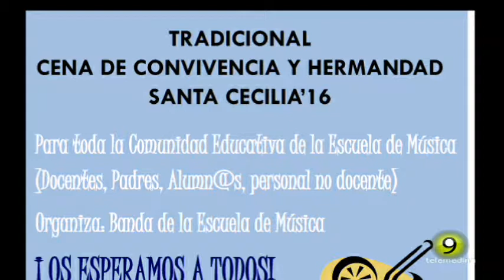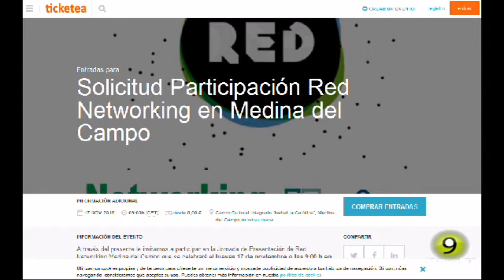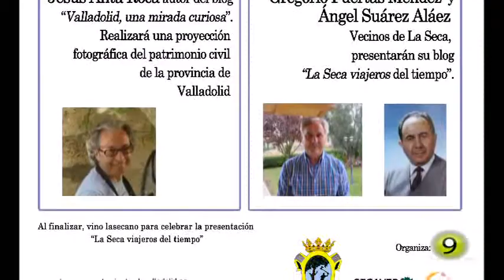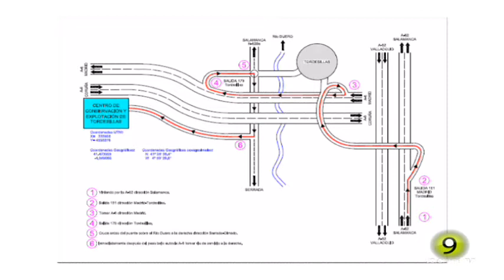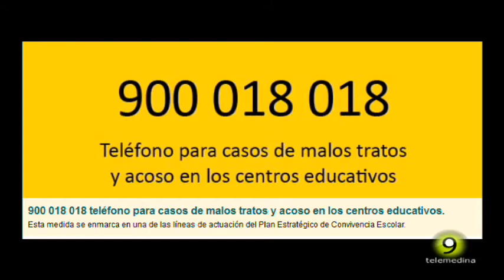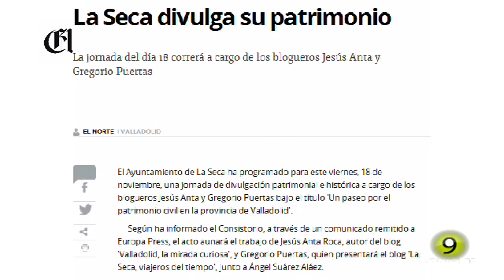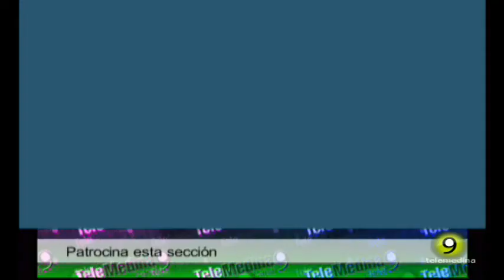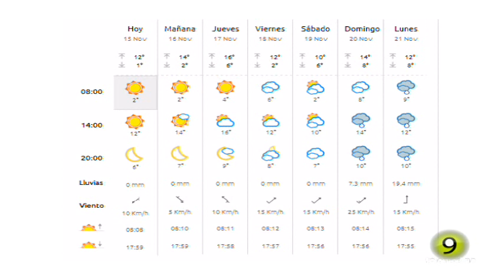Noticias TM9 15 Noviembre 2016 Medina del Campo